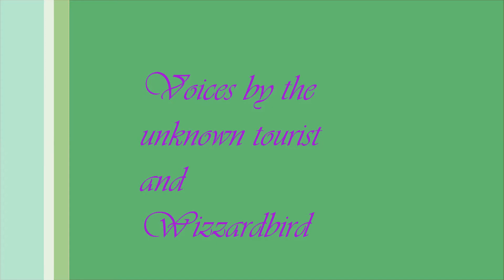Gatlinburg to Pigeon Forge via Parkway Rd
Important...located in the lower right hand corner tool bar, switch to 1080p(HD) High Definition if you already haven't to view this in the clarity it was recorded in! This road trip video was filmed using a Pentax WG-3 camera mounted to the inside windshield of a rental car with a Delkin brand mounting adapter. End of October time frame of filming took place later in the afternoon approaching dusk. Looks like we hit rush hour/work traffic during this filming. since half the amount of traffic was present earlier mid-morning! Road trip starts in Gatlinburg near Mountain Rd. on Hwy.441/Parkway heading northerly to Pigeon Forge city limits. As a tourist I found the views and atmosphere in this area to be absolutely fabulous! Hope you enjoy the ride!